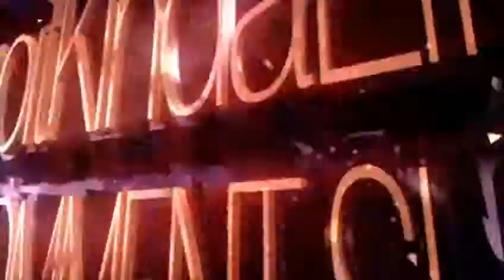#5) Day Before My Hysteroscopy...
I am in the process of moving, so I'm packing putting things together. Because. I finally have my procedure (Hysteroscopy) tomorrow 11/11/15... I'm so nervous, but excited at the same time. I pray that everything goes well, and that Everything Be In God's hands.. Luv you, my Cuddies! We all family...

Facebook = Stacey Smooches Mcgowen